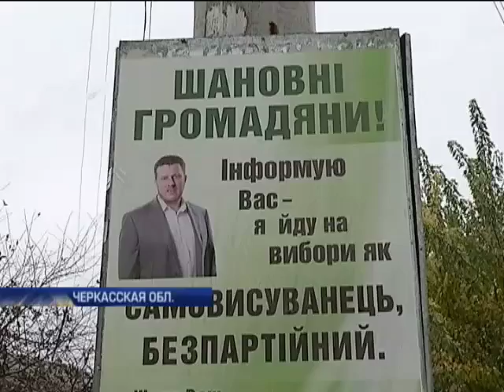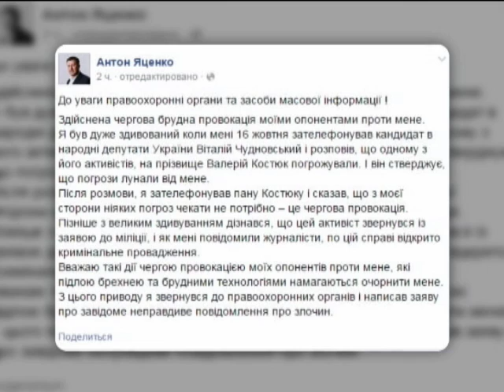В Черкасской области кандидат в депутаты угрожает предпринимателю расправой